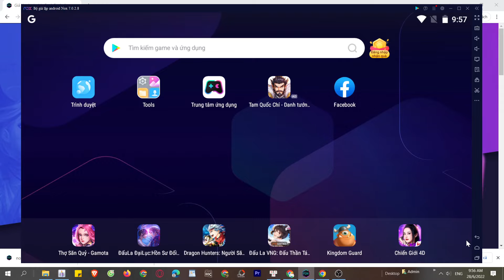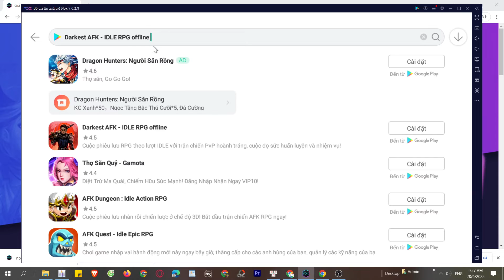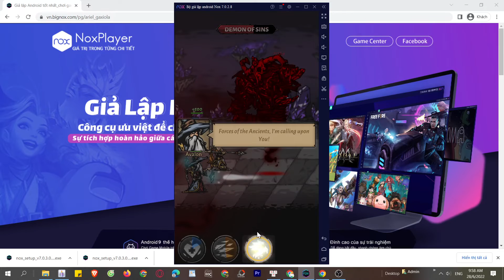Darkest AFK: IDLE RPG offline PC, Cách tải và chơi mượt trên Máy tính, Laptop yếu 2024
Link tải nè 😘 Darkest AFK - IDLE RPG offline cho PC Với phần mềm giả lập, bạn có thể chơi trên laptop/ PC windows dễ dàng

00:00 giới thiệu Darkest AFK
00:45 Tải giả lập cho Darkest AFK
01:25 cài đặt giả lập
1:45 mở giả lập
2:08 tìm kiếm xxx
02:41 tải xxx PC
03:44 mở và bắt đầu chơi Darkest AFK PC